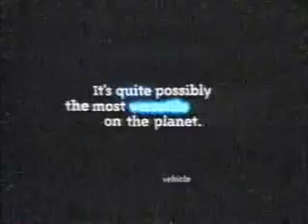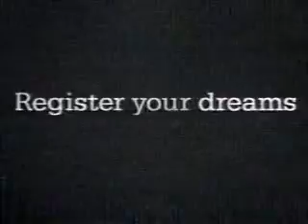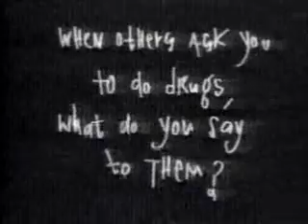6-28-2000 CBS Commercials (WTOL Toledo)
Commercials aired during an episode of Survivor.
-Doritos 3D (Tim Hardaway)
-Bud Light
-Pontiac Aztek
-U.S. Army
-Target (Tiger Woods)
-CSI pilot episode promo
-Finish Line
-Visa Check Card (R.I.P. Edward Grover)
-Ericsson
-Big Brother pilot episode promo